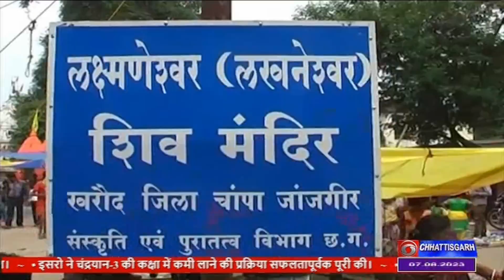5वां सावन सोमवार:रायपुर बूढेश्वर,हटकेश्वर,बंजारेश्वर,जांजगीर लक्ष्मणेश्वर,राजिम कुलेश्वेर-DD NEWS CG